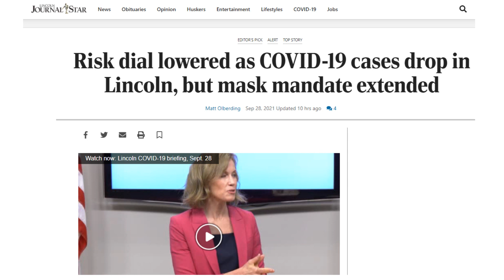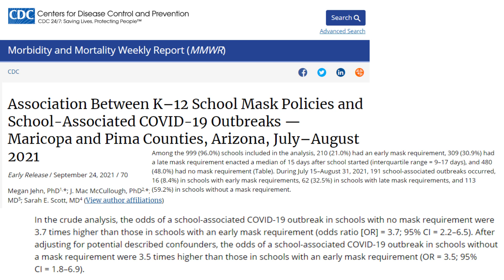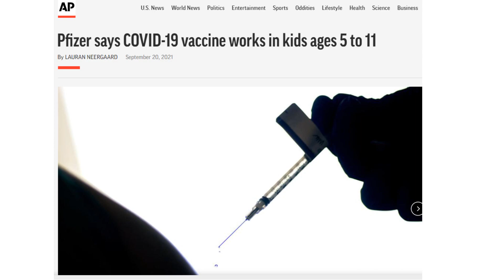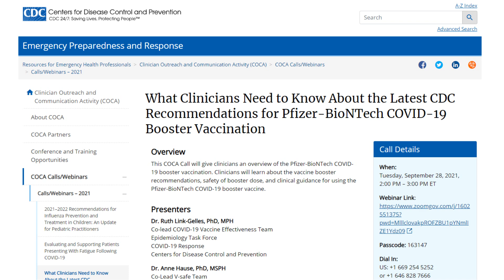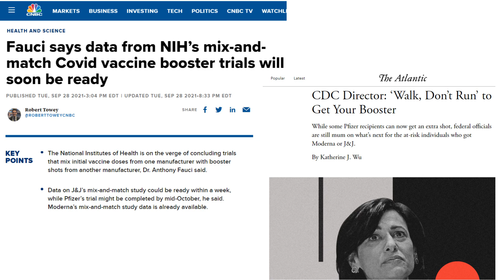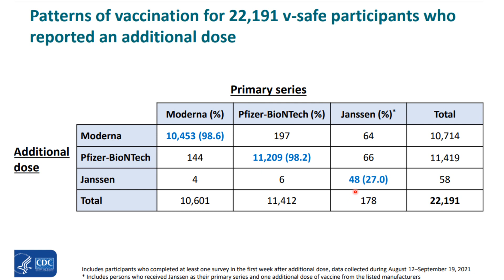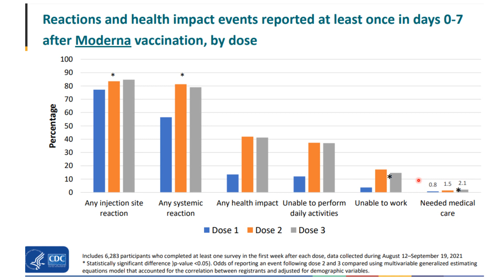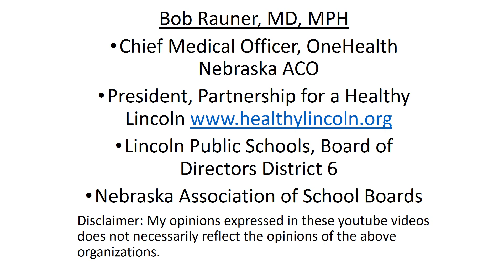2021 Sept 29 Community Coronavirus Update #92 Recording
Resources and  Articles:
• CDC MMWR Pediatric COVID Cases Almost Twice as High in Counties Without School Mask Requirements
• CDC Data on Recommendations for Pfizer Boosters and Latest Studies on Moderna and J&J